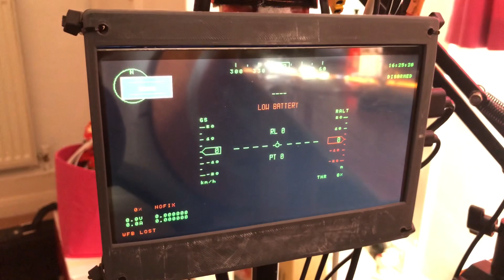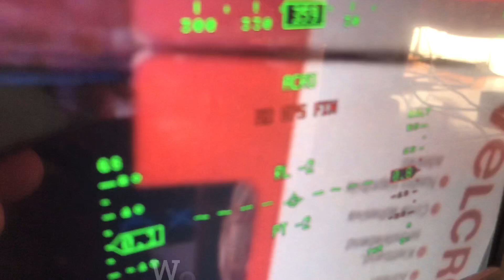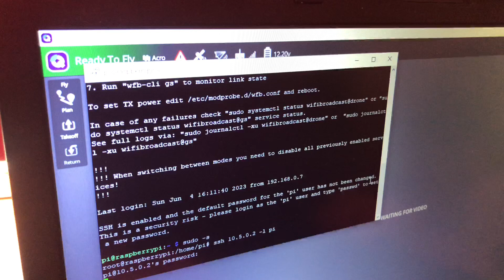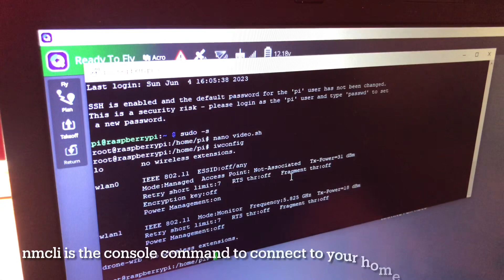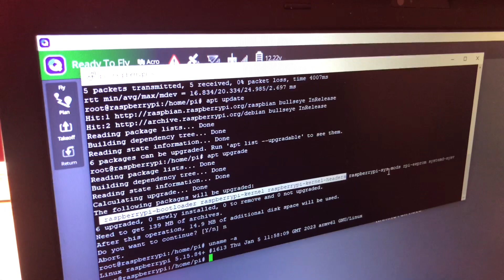Project Tutorial Part 4 WFB-ng 23.01 on a Pi Zero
This is the forth part of the project tutorials explaining all the details regarding the new digital VTX system called WFB-ng (yes, the ng is in lowercase as requested by the author of the project, Vasily).

In this video we will install the software on a Raspberry Pi Zero and use it as Air Unit.

The WFB-ng is the only digital VTX system that can run on an x86 Linux computer/laptop. It can also run on ANY Raspberry Pis, the Jetson Nano/TX and even some Linux TV boxes.
Recently WFB-ng was ported on an Allwinner H6 based TV BOX. There are so many possibilities that literally I’m blown away by this system!

In this tutorial I used a Raspberry Pi Zero as Air unit and a Raspberry Pi 3B+ as Ground station. You can update, upgrade or install any new hardware/camera as long as there are linux drivers.
WFB-ng will work as long as you tweak the pipeline in the video.sh file. More info in the video.

and click the Wiki button.

WFB-ng setup:

Air side:
Raspberry PI Zero
Raspberry PI camera
Asus AC-56 WiFi USB module
WFB-ng 23.01 for Pi Zero

Ground side:
Raspberry PI 3B+
HDMI video recorder
Fatshark HDO
Maple Wireless 17dBi patch antenna